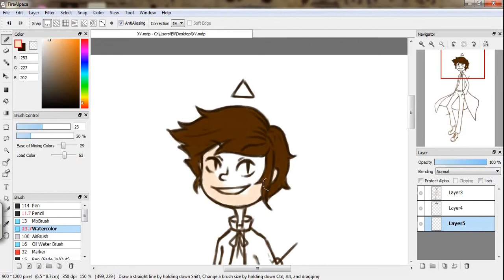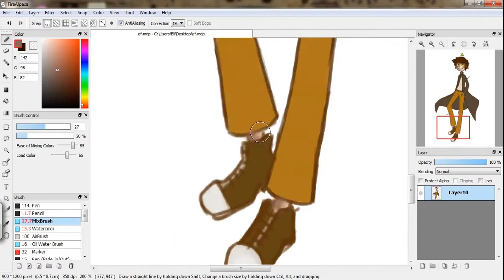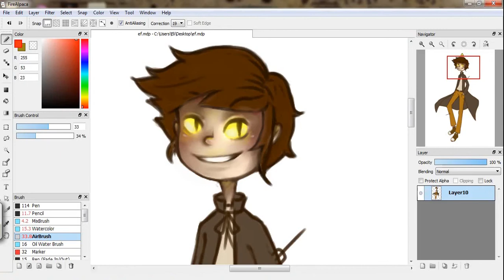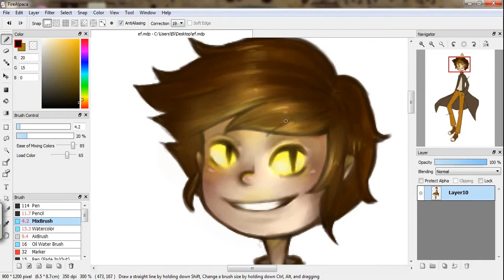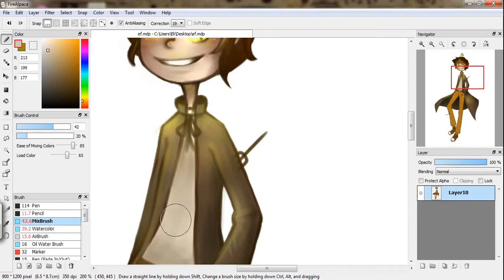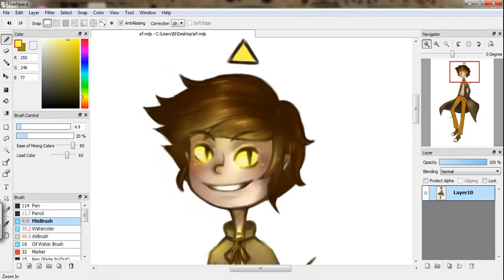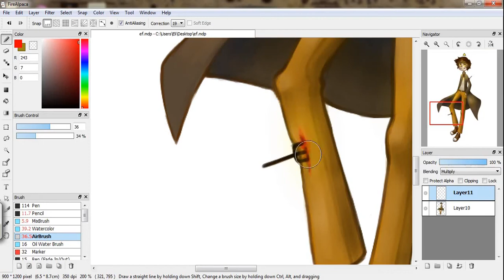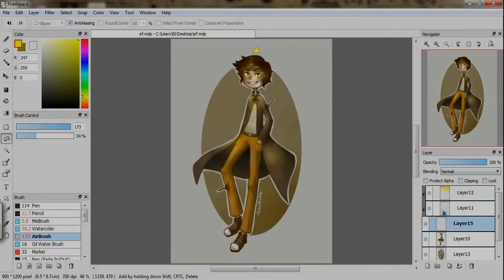▽ Bipper - FireAlpaca Speedpaint ▽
▽ Character: Bipper - Gravity Falls

▽ Time taken: About 1.5h

▽ Programs used: FireAlpaca; iSpring; ShotCut

Artist: NIVIRO

Artist: Geoxor

Artist: Jensation